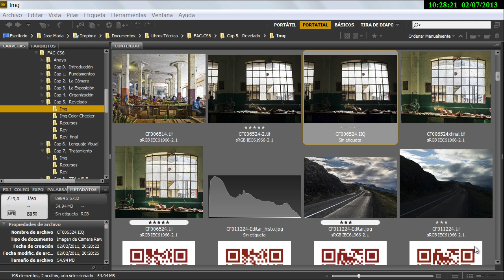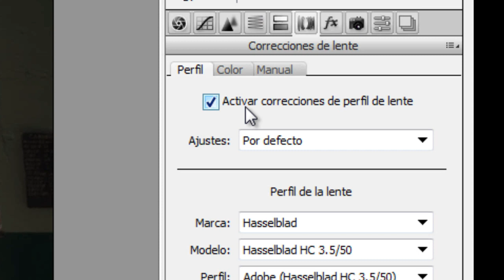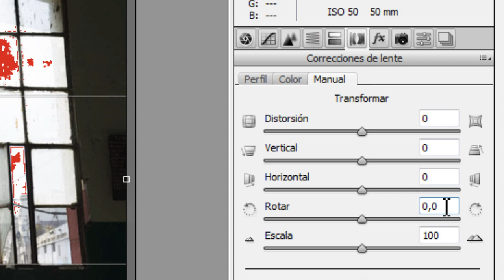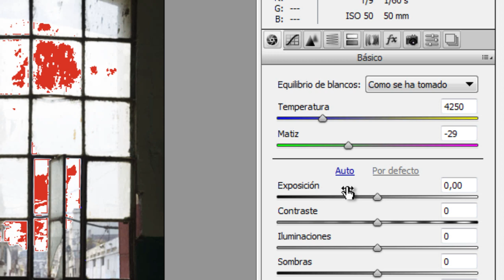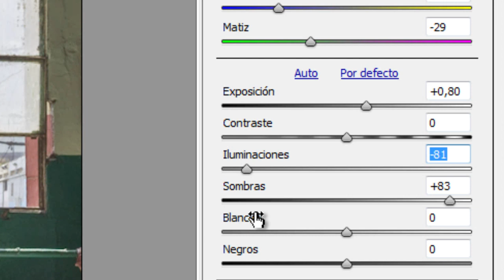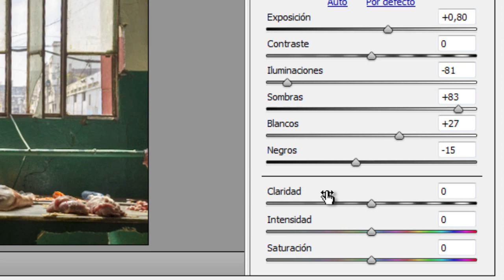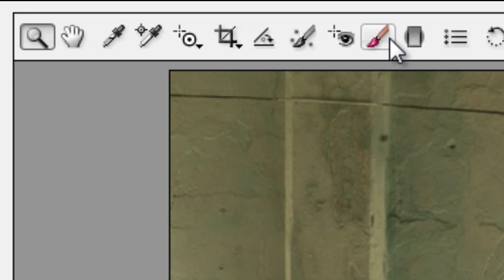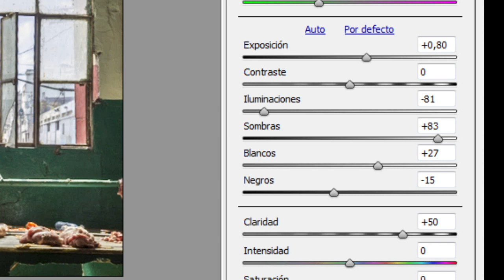Tutorial José María Mellado de procesado Raw. Tutorial de Photoshop en español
Tutorial de FotografoDigital.com en el que José María Mellado explica todo su flujo de trabajo en el procesado de imágenes con la nueva versión de Camera Raw que viene con Photoshop CS6.

Accede gratuitamente a muchos más tutoriales de Photoshop ordenados por tipos tipo de utilidad. Entra en esta página de FotografoDigital.com para verlos: